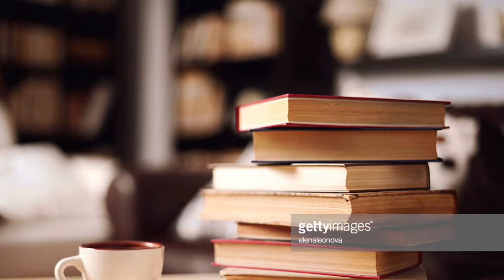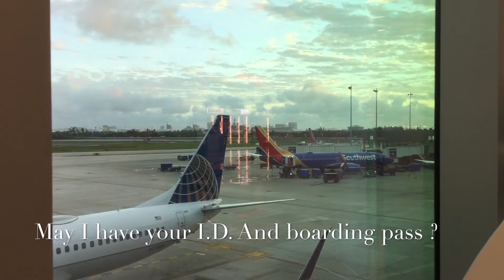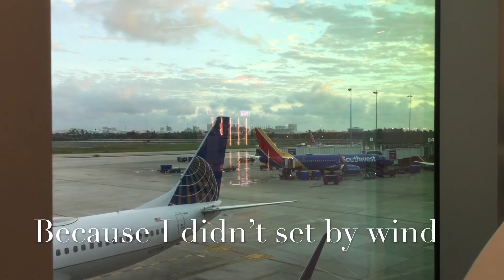大严大家説英语（生活實用英语～59課）大严老师在飞机塲～I am in the air port